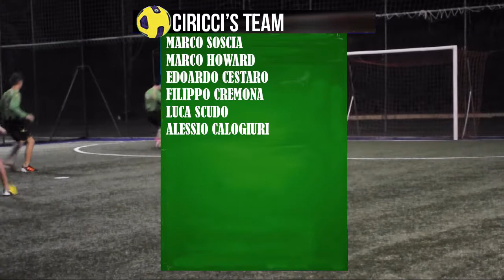Young Cup: Ciricci's Team vs FC Dinamo Centuripe 21 - 3 (HD)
Riprese e montaggio a cura di Andrea Santilli.